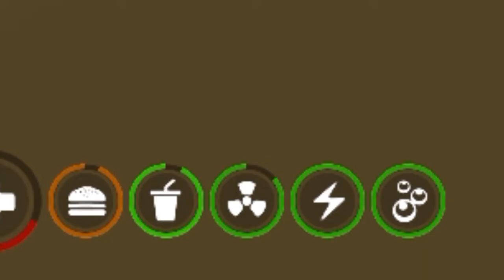The Unturned Console Experience - Banana Emu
Unturned on Xbox is questionably glitchy.

Chapters:
00:00 Harder Difficulty

1:02 Lootin up

2:03 Meeting with the homie

2:42 Mini Boss